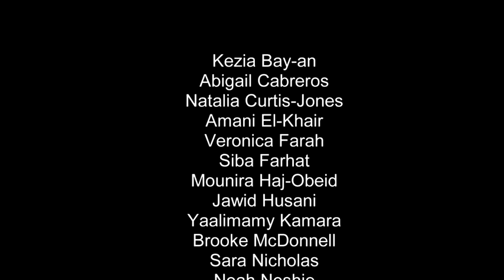Cake Face by Strathfield South High School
Strathfield South High School teamed up with Ensemble, Cutting Edge, I-Manifest and the St George Foundation to produce a short film as part of the Inspired Education initiative.

Students practice and perfect their creative skills as they deliver a powerful film with a deeper meaning.